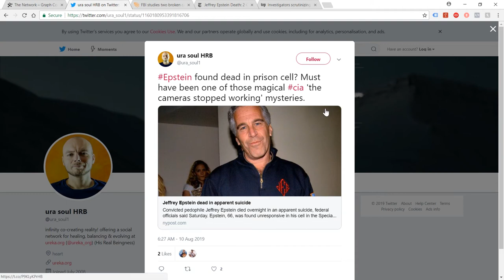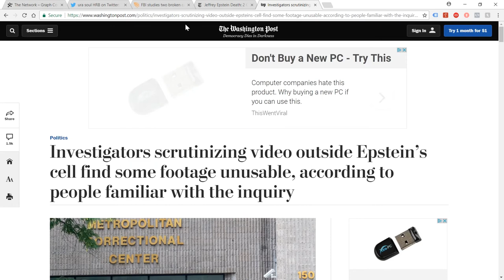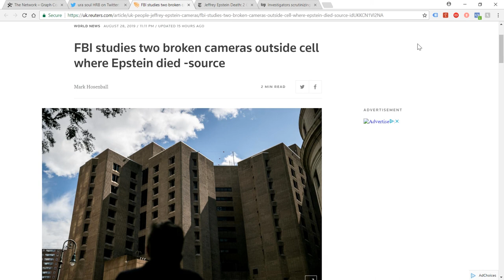Jeffrey Epstein Cameras Not Working - Same Cameras At Pentagon & 911?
Immediately following Epstein’s ‘death’ I predicted on social media that cameras in the vicinity of Jeffrey Epstein’s cell would ‘malfunction’ and today we have credible news reports that this was indeed the case. It was easy to predict this because we have seen exactly the same thing occur previously when there has been a coverup of an ‘inside job’ on American soil – during 911. The many cameras surrounding the pentagon during the 911 events, including even cameras in nearby businesses and a fuel station were confiscated by the FBI and the footage has never been released. The number of red flags is huge.

LINKS

Ura Soul